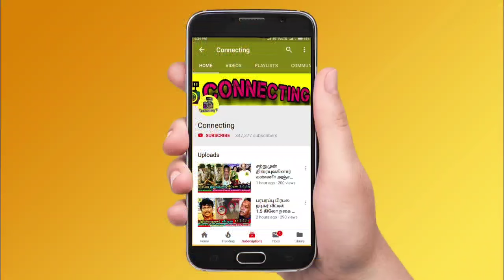Ambani மருமகளுக்கு 415 கோடியில் கொடுத்த நெக்லஸ்! Ambani Son Anant Radhika Merchant marriage